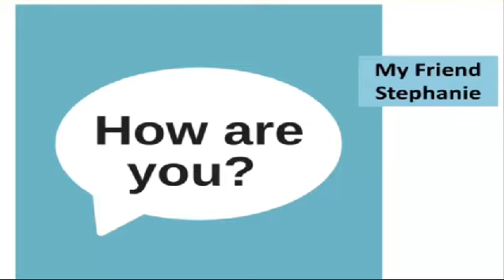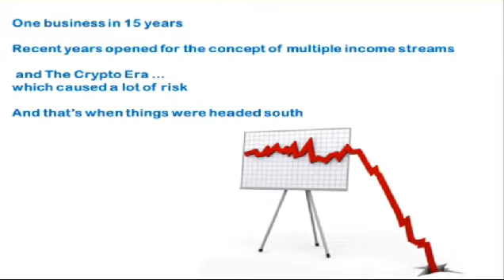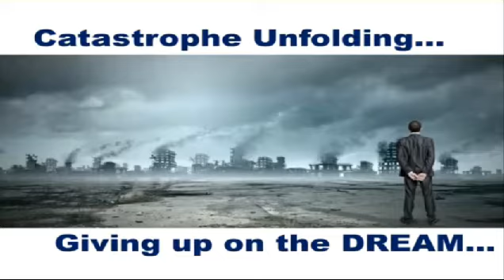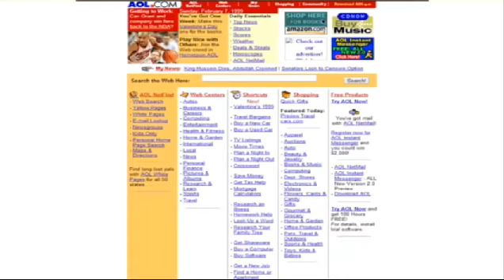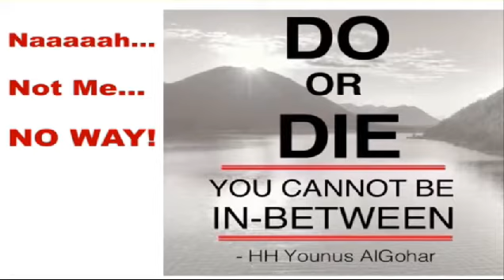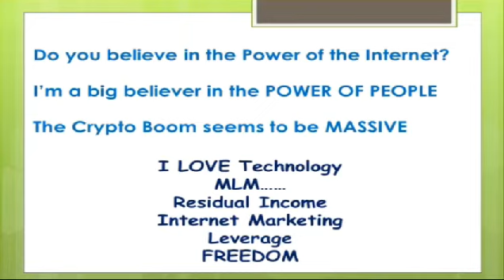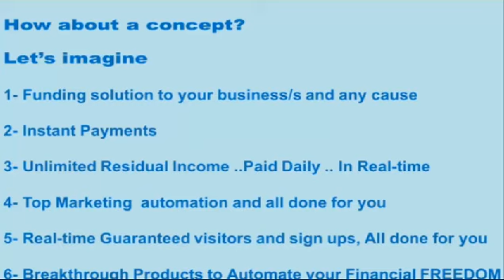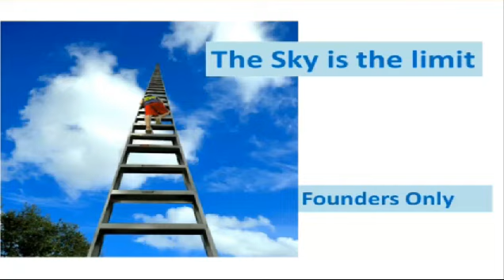2018 lost video of Onpassive CEO Ash mufareh l Onpassive started with these two videos only l Part-1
2018 lost video of Onpassive CEO Ash mufareh l Onpassive started with these two videos only l Part-1

onpassive.com started with these two videos only

Thanks for joining our youtube family...

WELCOME TO ONPASSIVE INDIA (USA)

To help those who are in serious financial condition join our helping platform.

o-cademy join us to learn more about how to earn + learn through o-cademy platform

how to track any ip address and many more things

भाई वीडियो को एक लाइक कर दीजियेगा l
आपका एक लाइक हमारे मनोबल को बढ़ाता है l
Well to be successful at anything you need to be passionate about it, you have to give it time to grow. If you are doing that only because of money then one day or other, you are going to fail.

For youtube, your first aim would be attracting a decent audience, the first thousand subscribers are the hardest. You need to have patience. Keep posting videos at a regular interval without a break. Now, I don't say to post daily but be regular.

Finally work hard enough and one day you will sure succeed, make quality content and people will come to see your stuff. Passion for your work and regularity is all you need.

🔴IMPORTANT NOTES🔴